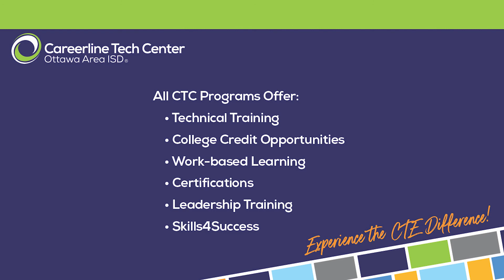Software and Game Development